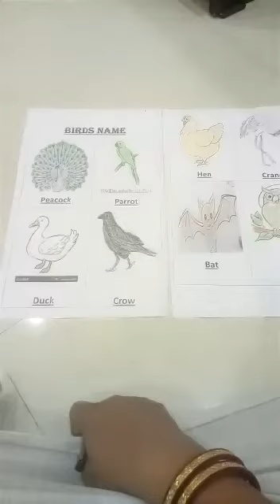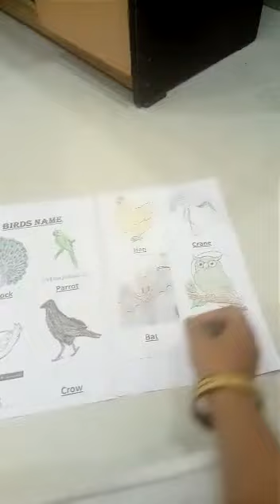G.K. - Oral of birds name